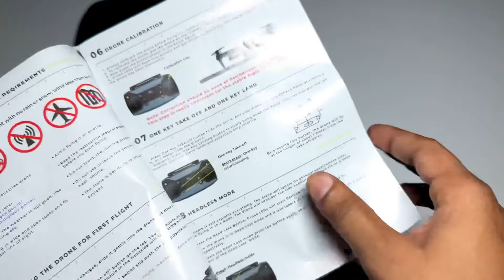Best Brushless Motor Drone || Nabhyan Pro With Dual 1080p or 720p wide angle HD camera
Drone

Hi guys this is Nabhyan pro drone with lots of features
1. Foldable design
2.Adjustable Camera
3.Altitude Hold
4.Dual HD Camera (1080+720)p
5. Smart phone Control
6.2.4 Ghz frequency
7.Precise Podition lock

All features described in video too